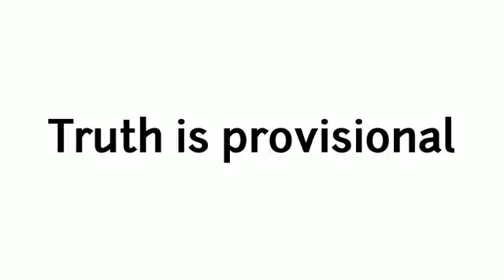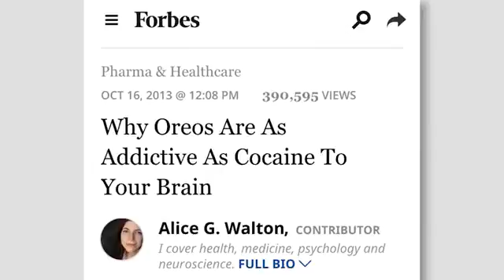What is Truth